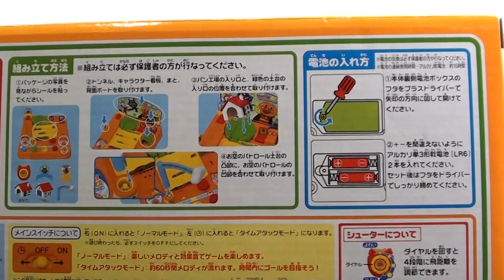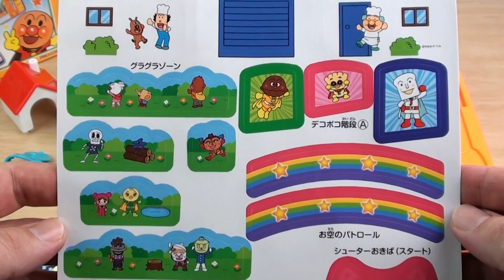アンパンマン エキサイティングシューター ワクワクアドベンチャーゲーム Anpanman Waku Waku Adventure Game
Anpanman Waku Waku Adventure Game
アンパンマン　エキサイティングシューター ワクワクアドベンチャーゲーム